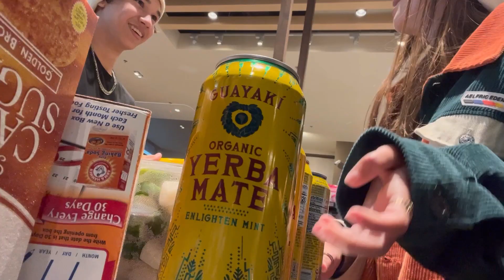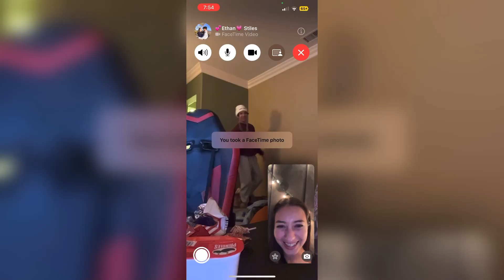BAKING WITH MY BOYFRIEND!! | Vlogmas #3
Me and my boyfriend baked vegan chocolate chip cookies!

☀️ ABOUT ME
ethnicity? → mexican + white
cameras? → iPhone 13 pro

Harmony Saldivar